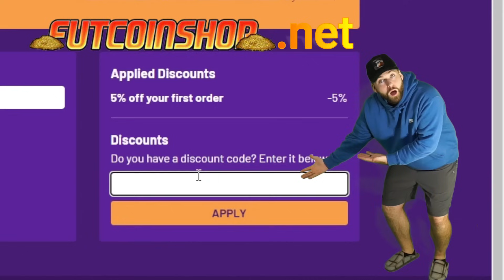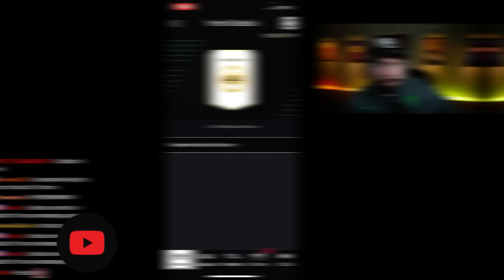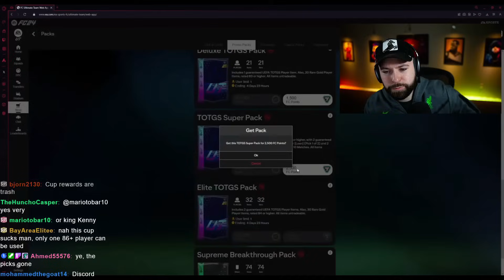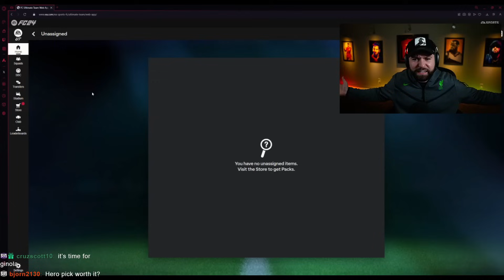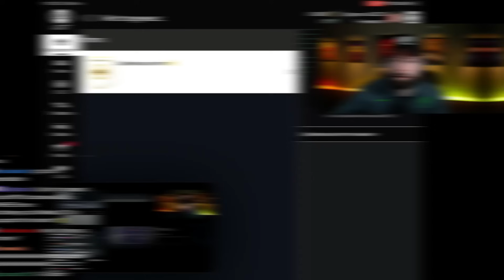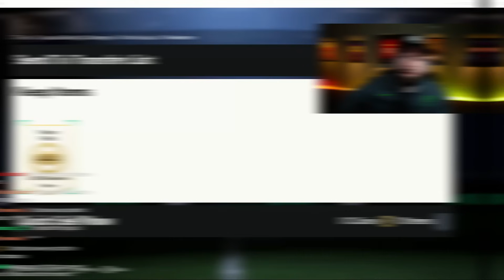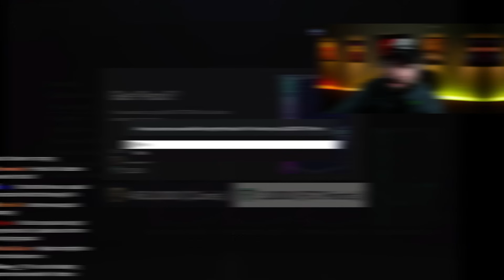100x 86+ HERO PICKS & 84+ x 30 STORE PACKS! 💥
OPENING 100x 86+ HERO PICKS & 84+ x 30 STORE PACKS! 💥